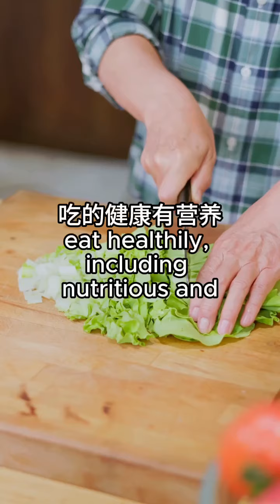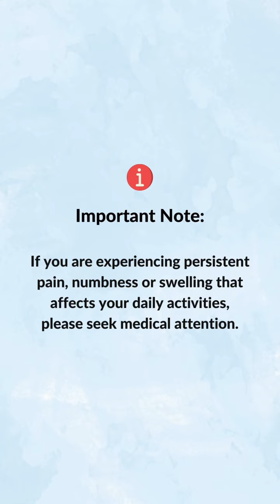3 Bad Habits That Cause Pain According to TCM Physician | Pain Relief Tips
3 Bad Habits That Cause Pain According to TCM Physician! There are many bad practices that contribute to debilitating pain conditions.  𝐏𝐡𝐲𝐬𝐢𝐜𝐢𝐚𝐧 𝐒𝐮𝐞, TCM Physician of 𝐒𝐢𝐧𝐠𝐚𝐩𝐨𝐫𝐞 𝐏𝐚𝐢𝐧𝐜𝐚𝐫𝐞 𝐓𝐂𝐌 𝐖𝐞𝐥𝐥𝐧𝐞𝐬𝐬 will uncover the sneaky culprits behind your daily discomfort!

If you are experiencing persistent pain, numbness or swelling that affects your daily activities, please seek medical attention.

𝐒𝐢𝐧𝐠𝐚𝐩𝐨𝐫𝐞 𝐏𝐚𝐢𝐧𝐜𝐚𝐫𝐞 𝐓𝐂𝐌 𝐖𝐞𝐥𝐥𝐧𝐞𝐬𝐬:
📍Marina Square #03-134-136